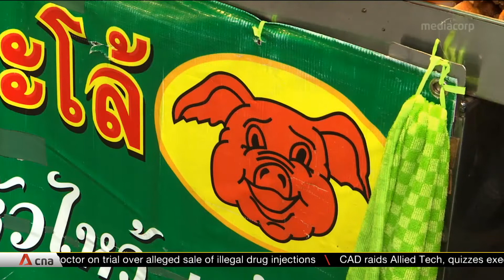Thailand on high alert for African swine fever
Thailand is on alert, following the outbreak of African swine fever in neighbouring Vietnam. The Thai government has estimated that possible economic losses could hit $2.2 billion if 30 percent of pigs in the country are infected.